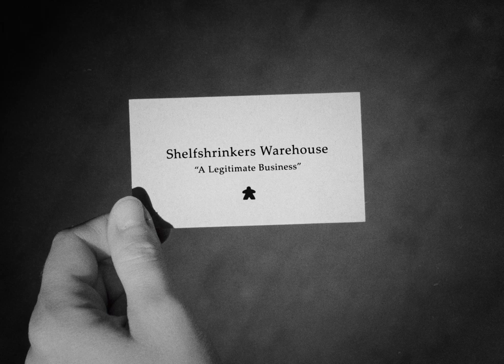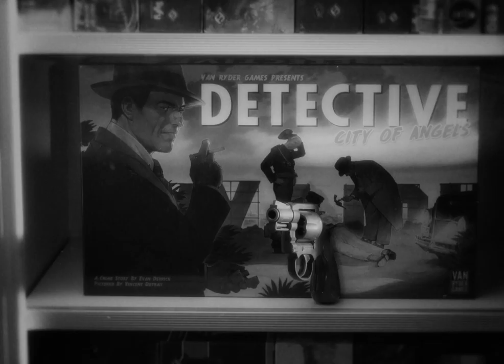To Live and Dice In LA (Board Game Detective) | Things Get Dicey!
The Dicey Detective just wants to relax with a cool Kickstarter game, but then it goes missing, see. Can she catch the thief in time, or will she be too late?

Things Get Dicey! A sketch comedy series for people who love board games!

Director, Cinematographer, VFX: Lawson Deming
Produced and Edited by: Paula Deming
Written by: Paul Dean and Paula Deming & Lawson Deming
Starring: Paula Deming
Guest Starring: Patrick Donahue
Production Assistance: Nick Murphy